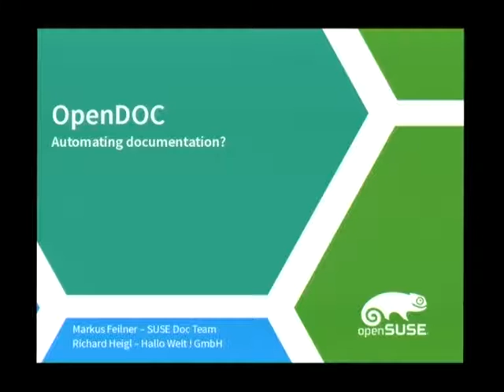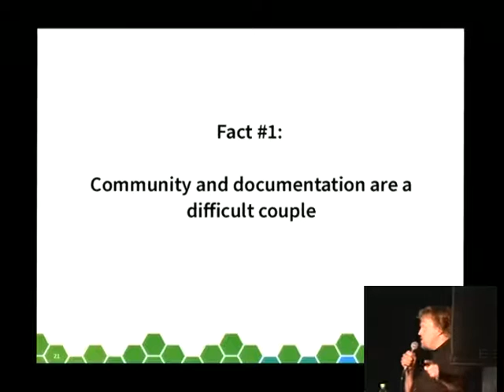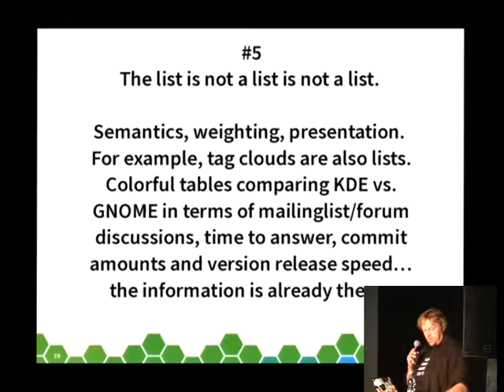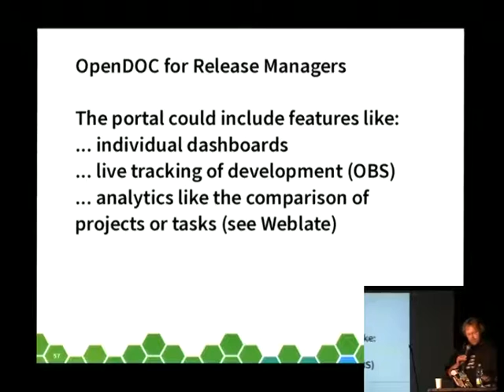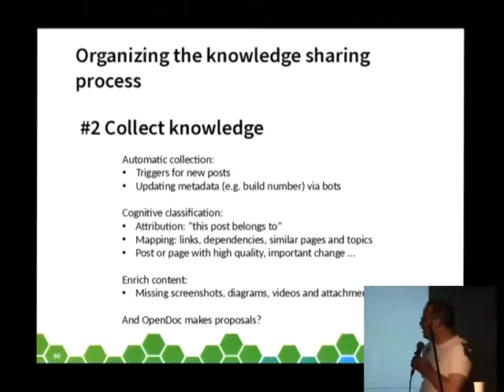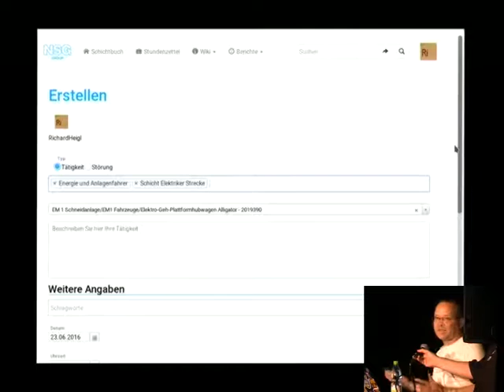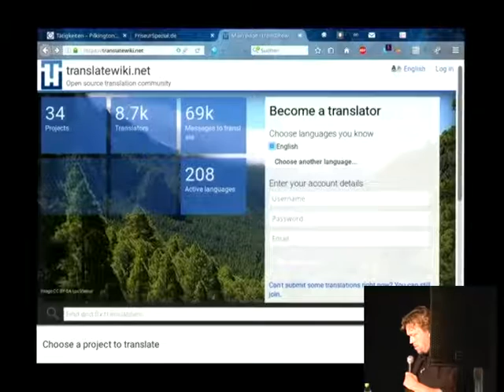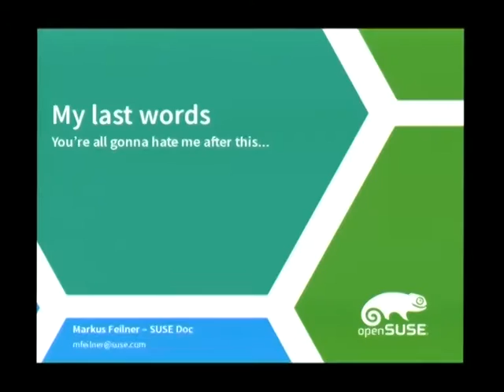Markus Feilner: OpenDOC: Automating Documentation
A suggestion for a new approach to documenation. "Breaking the perception that a rolling release cannot be documented"
Forums, mailing lists, wikis, release notes, Git commit comments, QA tools like Open QA and many more: A vast abundance of resources offer indicators for documentation. However the data is neither collected nor structured nor viewed at all, mostly because everybody thinks it's a tedious work. But modern knowledge management tools can collect the data, structure it, add semantic analysis and put it into a format that a community can benefit from  - with minimal human input. Imagine a website like Stackoverflow or Reddit, but (open source and company-independent) with automated input, but ranked by interest (views), helpfulness and discussion thread length. The input triggers could become an open project, like Open QA's tests.
A "Doc Gardener" could then pick up the most important tasks and move them to openSUSE wiki or Enterprise Documentation, at the same time helping the community and spotting pain points of the community.

Markus Feilner